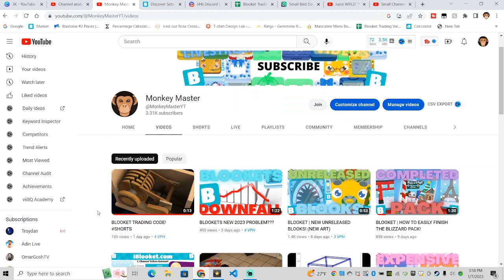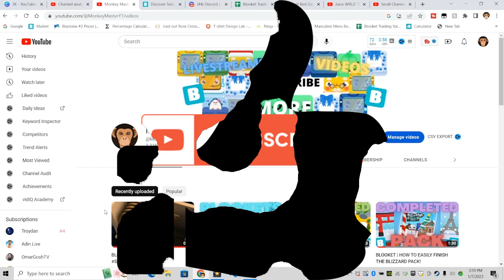I NEED YOUR HELP!